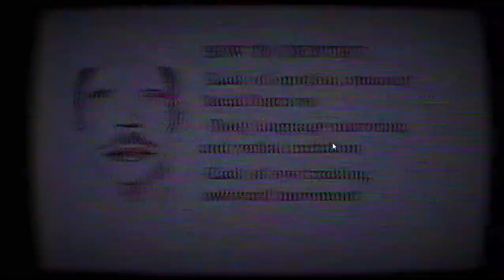maple county is very scary!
im gonna be playing alot of other horror games this year so look forward to that!.